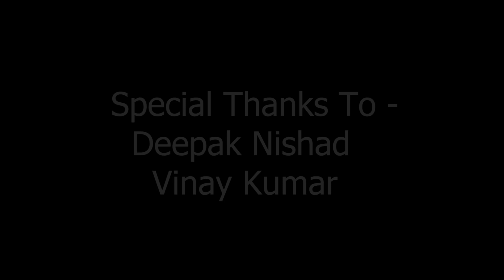A Step Towards Fitness _ {2nd Prize Winner} By Rubab DIgital .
Special Thanks to - Vinay Kumar
                                   Deepak Nishad

Workout :  Vinay Kumar , Deepak Nishad
Videography :Tanmay Baviskar
Editing : Tanmay Baviskar
Director :Tanmay Baviskar